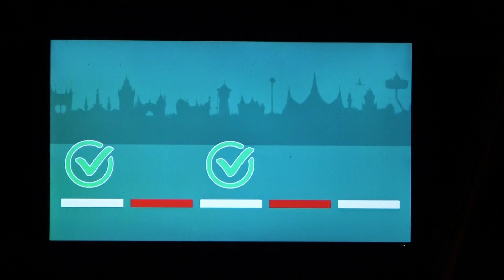Zo werken de wachtrijen in de @Efteling 2020